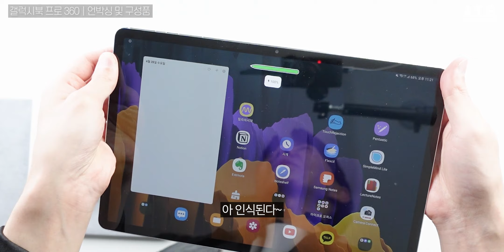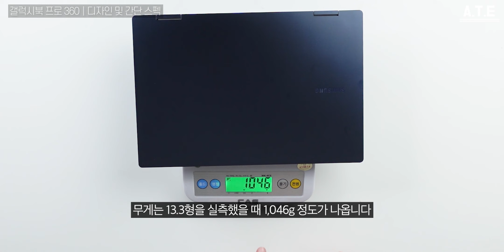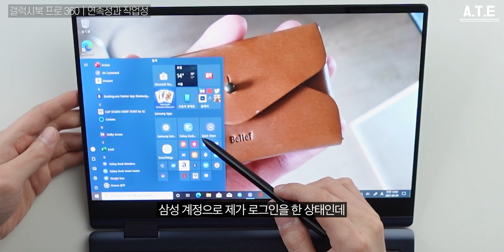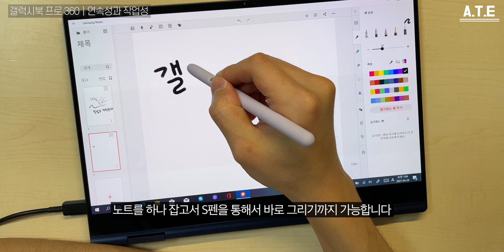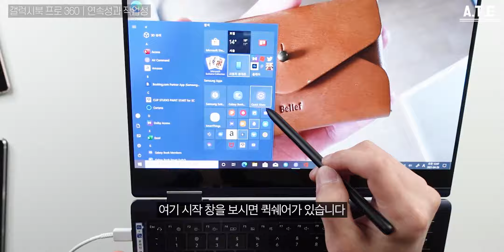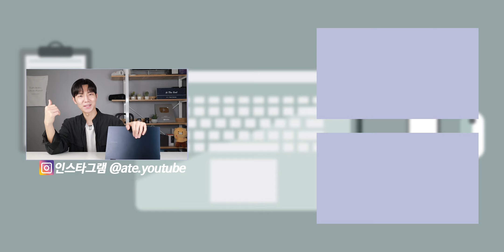드디어 나왔네요. 갤럭시 생태계를 책임질 갤럭시북 프로 360 13.3인치 국내최초 언박싱 및 첫인상.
삼성에서 발표한 갤럭시북 시리즈
갤럭시북 프로 360 언박싱 및 간단한 첫인상입니다!

조금 더 사용해보면서 성능적인 부분 자세히 알려드릴게요!
사실 성능보다 갤럭시 생태계를 어떻게 꾸려놨을지 더 집중해서 준비할거에요!

갤럭시북 프로 360 스펙
가격 : 181~274 만 원
디스플레이 : 13.3인치 FHD 슈퍼 AMOLED 16:9비율
프로세서 : 인텔 i7-1165g7
네트워크 : 와이파이6 지원 / 5G 모델 따로 있음
메모리 : 8GB ~ 16GB
카메라 : 720p
배터리 : 63Wh
65W 충전기, S펜 기본 제공
포트 : 썬더볼트4, USB-C*2, 마이크로 SD카드, 헤드폰 단자.

* 에이트에게 보고싶은 콘텐츠 추천하기
"이트야 이것좀 해보거라~" ▼ (크롬 브라우저 추천)

*타임라인
0:00 영상 시작쓰
1:04 언박싱 및 구성품
2:39 디자인
3:08 두께 미쳤다
3:51 360 회전 디스플레이
4:29 키보드
4:53 외부 포트 및 기타 스펙
5:09 갤럭시 생태계!!
7:30 매무리